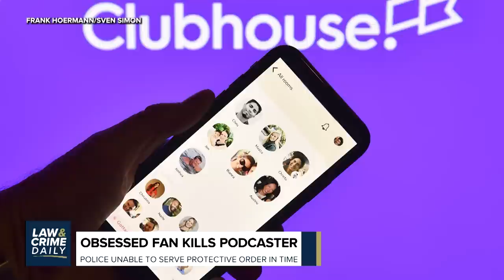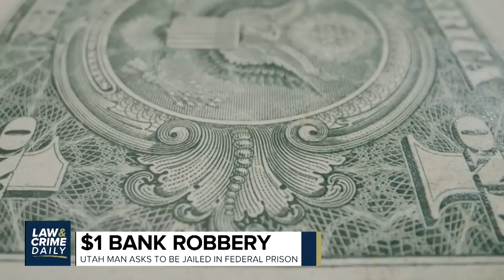Obsessed Fan Kills Podcaster and Husband After Stalking, Harassing Victims for Weeks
An obsessed fan allegedly turned into a killer when he drove from Texas to Washington and murdered podcaster Zohreh Sadeghi and her husband, Mohammad Milad Naser, after breaking into the couple’s home Friday. Authorities said the podcaster got a protective order against 38-year-old Ramin Khodakaramrezaei one week before the killings, but police were unable to locate him to serve the order. The Law&Crime Daily team has the details.

Producers:
Savannah Williamson